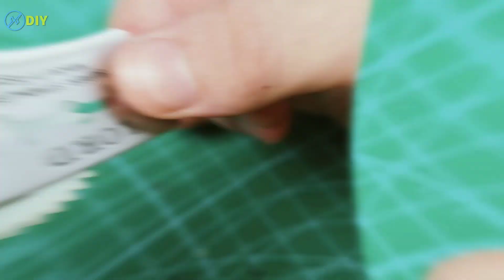4 اختراعات ذكية مفيدة وعبقرية || افكار مذهلة يمكنك صنعها بنفسك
4 اختراعات ذكية مفيدة وعبقرية || افكار مذهلة يمكنك صنعها بنفسك